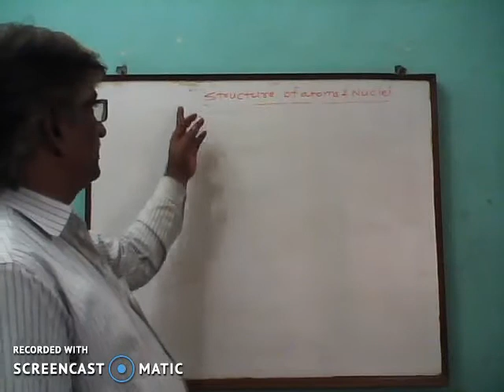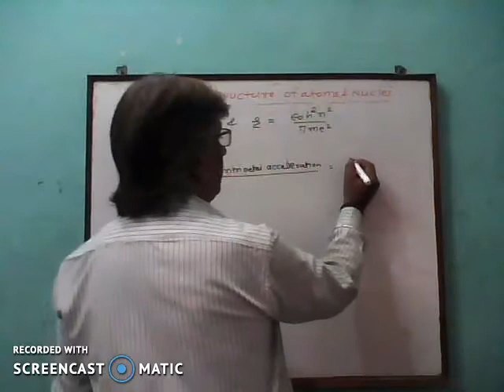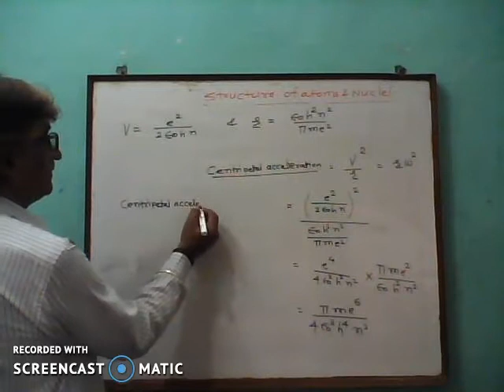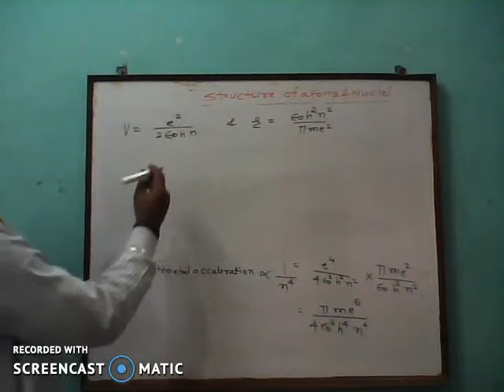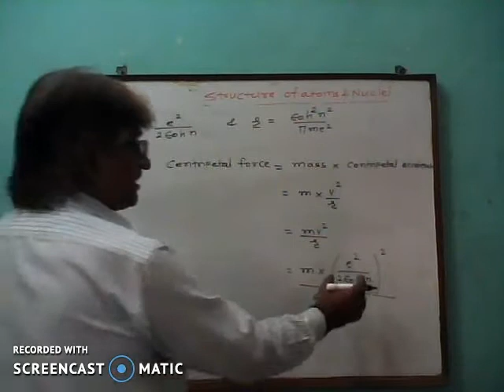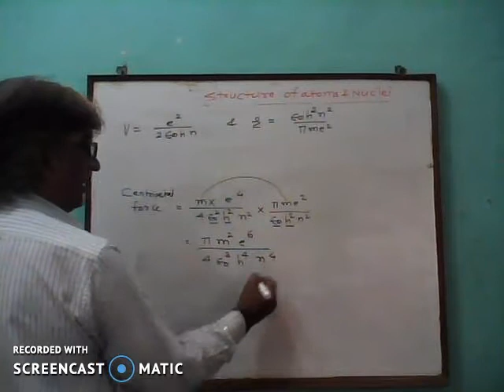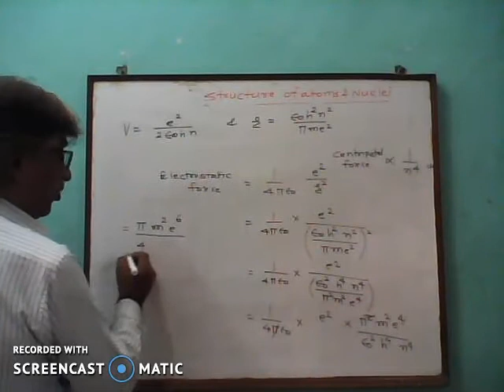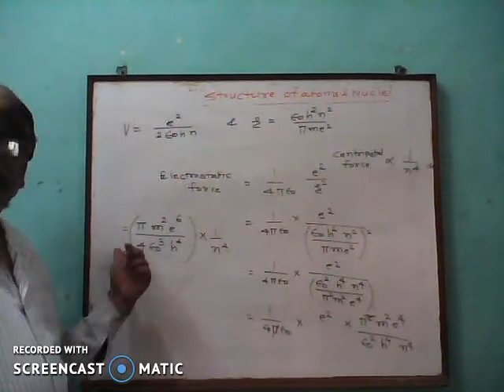15.Expression for centripetal acceleration & centripetal force & electrostatic force of electron -11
This video is about study of centripetal acceleration of electron & centripetal force of electron & electrostatic force of electron in Bohr's theory of Hydrogen atom.